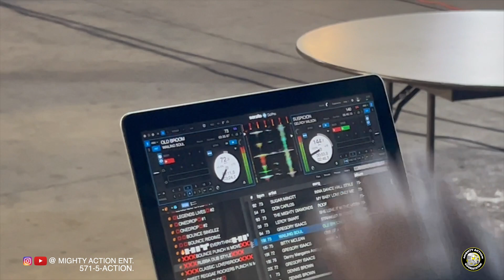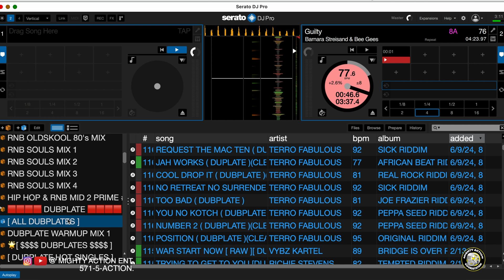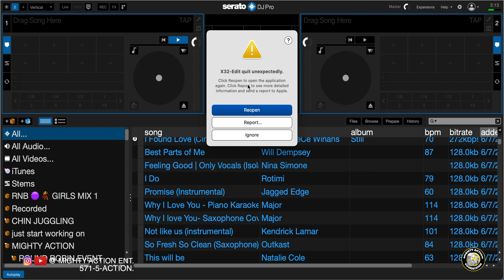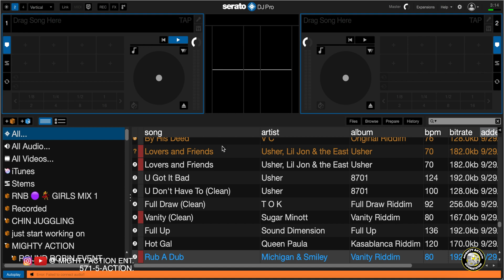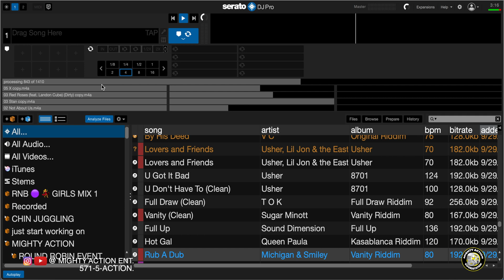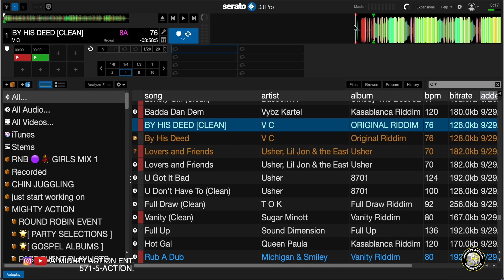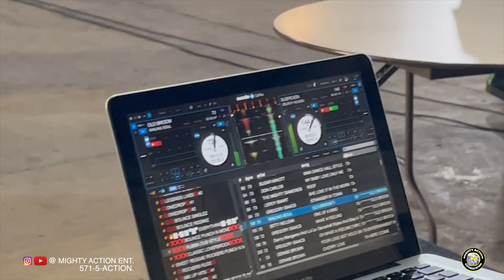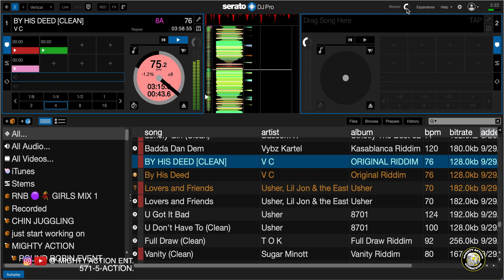LEVELS DONE RIGHT PT#1 / SERATO DJ/SCRATCH LIVE SETTINGS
Watch as i walk you through your Serato Dj software and help you get your levels to the correct setting in your laptop.

FOLLOW ME ON:
SOUND CLOUD